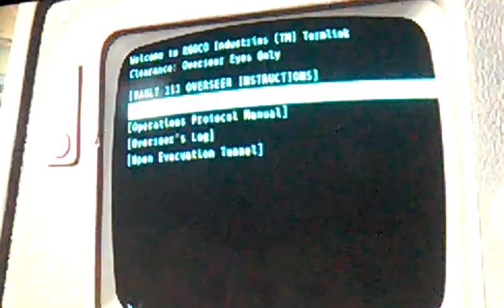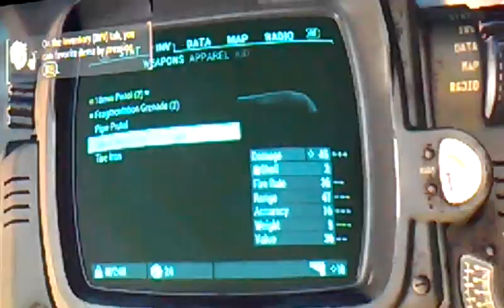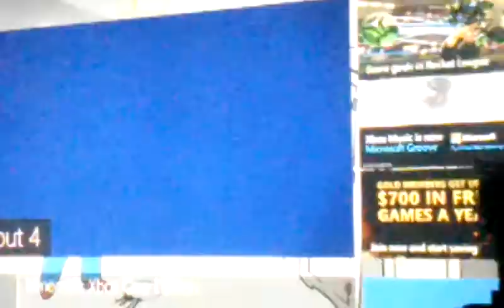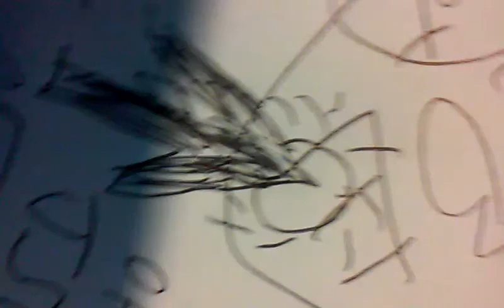HTG the CRYOLATOR in fallout 4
I can't believe the game crashed